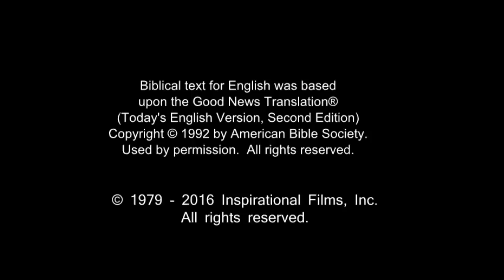English - Very Very Very Good News! Romans 10 Verse 9 - Jesus is Risen! Risen Jesus Saves!!!(2)